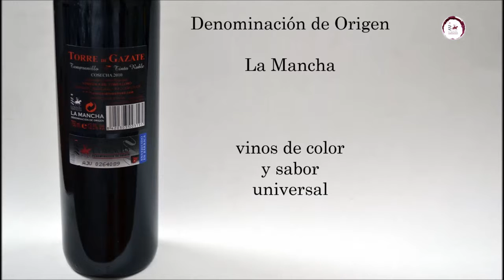videocata de Torre de Gazate Roble 2010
lamanchawines.com presenta la videocata del vino
TORRE DE GAZATE ROBLE 2010
elaborado en Tomelloso por la bodega
Vinícola de Tomelloso
Denominación de Origen La Mancha
cata del Sumiller Adán Israel